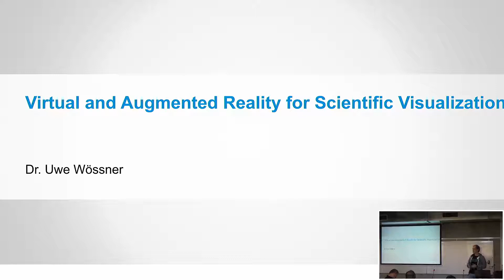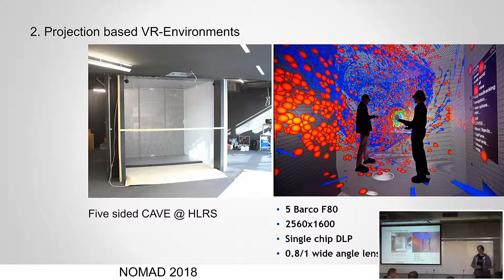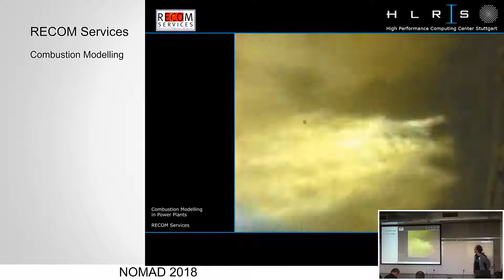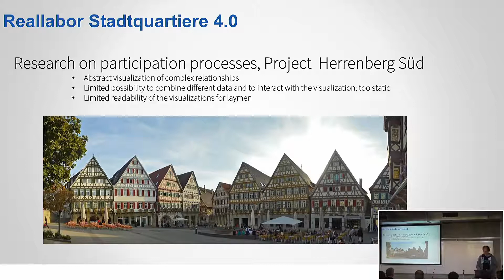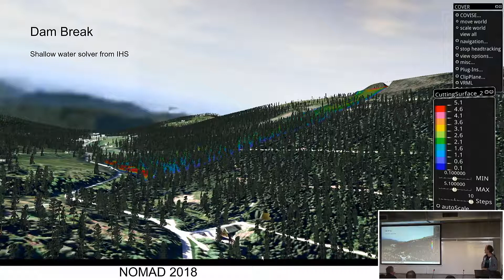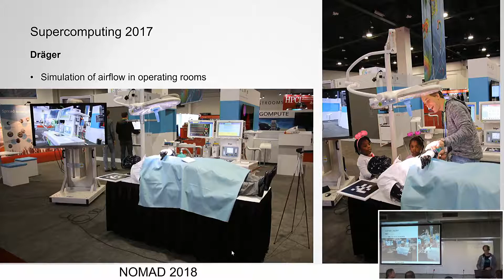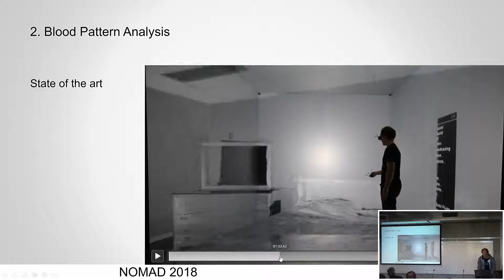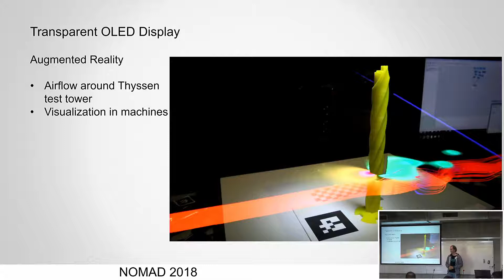NOMAD Summer 2018 - Day 3 - Lecture Uwe Woessner